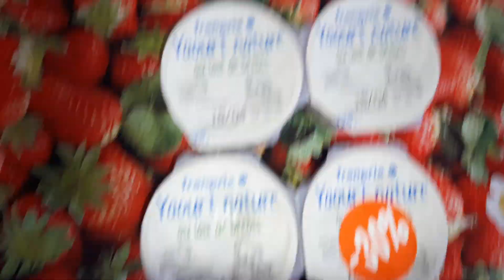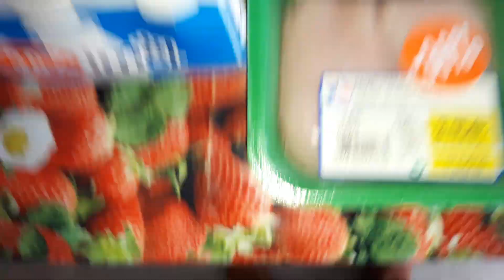Achats chez Franprix via l'application Phenix (+ code promo en description) du 18 avril 2020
Dans vidéo, je vous montre les articles reçus dans mon panier surprise Hallal acheté via l'application Phenix le 18 avril 2020. L'application Phenix est une application gratuite vous permettant d'acheter à bas prix des invendus.
Vous pouvez utiliser mon code de parrainage pour avoir immédiatement 5 euros offerts sur l'application :
ZMTULzAp

Vous pouvez aussi avoir une remise de 50 % sur votre premier achat grâce au code promo suivant :

WELCOMEAPP

En espérant que ce bon plan vous plaira.
A très bientôt.
Imane et Bruno.